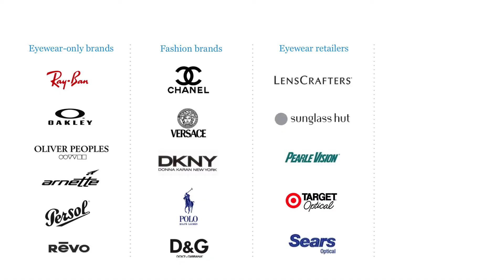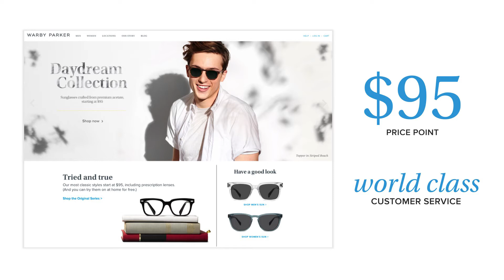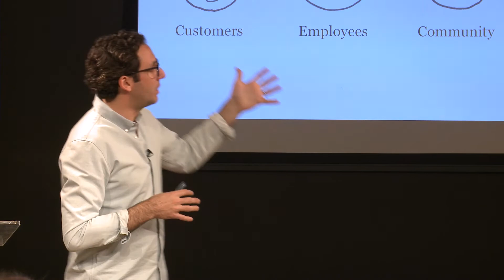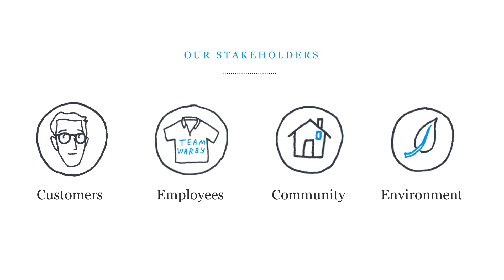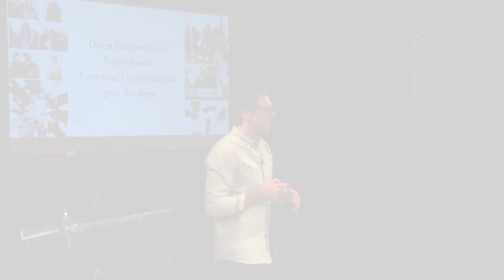Neil Blumenthal: Ethical Vision (1 of 3)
Frustrated over the cost of eyeglasses and asking himself, “Why should technology that’s been around for over 800 years cost as much as an iPhone?” Avenues parent Neil Blumenthal co-founded Warby Parker.
Since its inception as a company focused on “form and function as a part of someone’s identity,” Blumenthal’s journey to establish Warby Parker in the heavily monopolized eyeglass market exemplifies creative enterprise in its purest form. In this video lecture, he details the process, addressing the topics of industry innovation, consumer awareness and, most importantly, social responsibility.